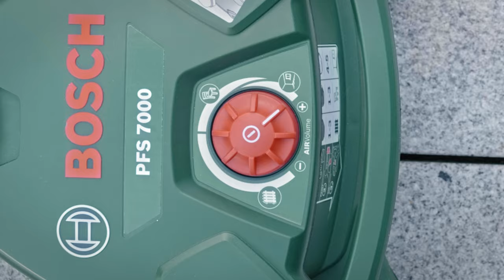Bosch Paint spray system PFS 7000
ALLPaint spray system: Sprays wall paint, glaze, or varnish. Paint is finely atomised for even coats on all surfaces without drips. Paint quickly at 4 m² / min for large to very large indoor and outdoor jobs.